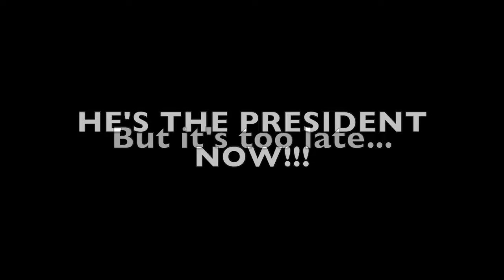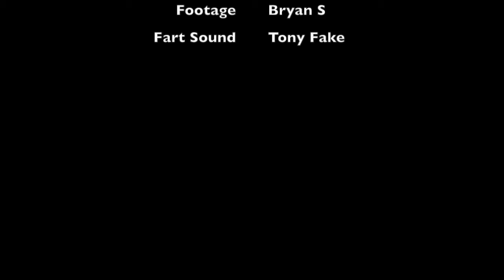The truth about the inauguration day PARODY - Much Ado About Nothing - Ep. #02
Thanks to the high tech equipment owned by SnaTchTv, we managed to capture some sounds and labia on the day of the new President Donald J. Trump's inauguration at the White House.
Unfortunately the exact origin of these sounds is not yet definitive, but we have some hypothesis ...
We will keep you updated in the coming weeks on new developments ...